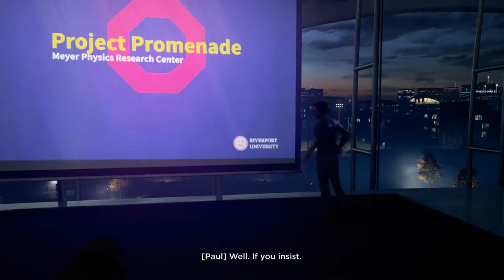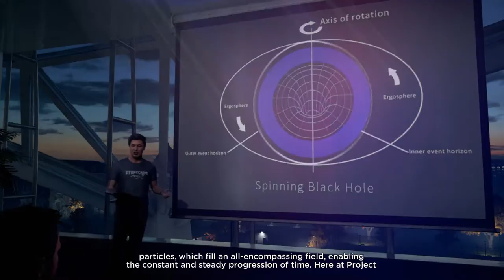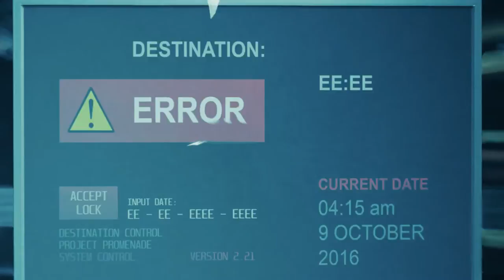Quantum Break Walkthrough - TIMELINE Part 1 Gameplay PC 1080p